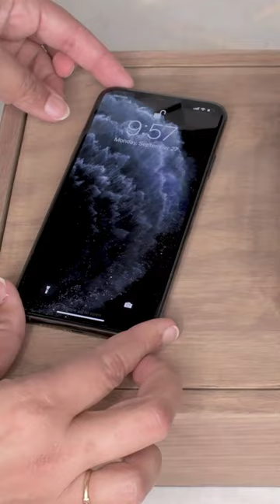Charging Station with wireless charger | 12 Days of DIY Gifts No.2